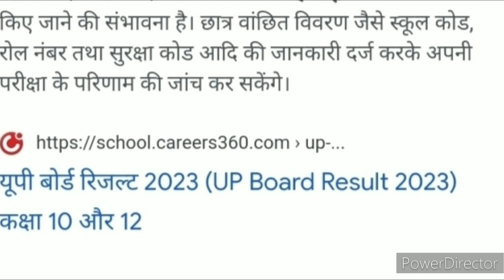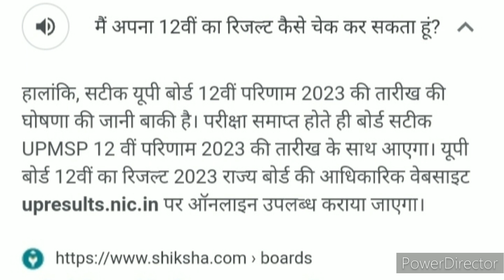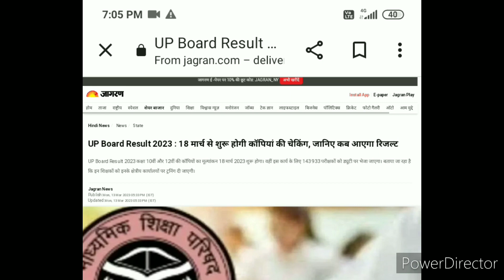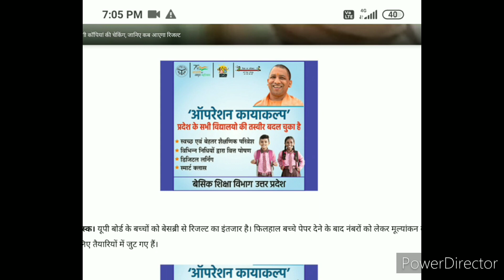🥴 यूपी बोर्ड परीक्षा 🌻रिजल्ट 2023/25 April को जारी होगा😳 रिजल्ट /Up -Board result/upboardresult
hlo friends 😇 aj hmne 🥴 यूपी बोर्ड परीक्षा 🌻रिजल्ट 2023/25 April को जारी होगा😳 रिजल्ट /Up -Board result/ k bare me btaya h to apko video AXA lge to plz 🤩 video ko like or hmare channel ko subscribe kre. 🙏
Class 10 th board exam ka result kb Niklega
Upboard Class12th ka result kb Niklega
Upboard Class10th ka result kb Niklega
UpBoard Exam 2023 Class10th tatha Class12th ka result kb Niklega